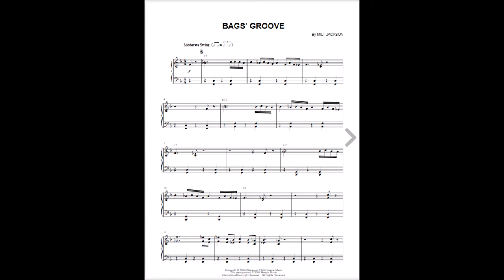Bags' Groove_by M. Jackson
An endeavor to capture the spirit of Bag's Groove in respect and tribute to Milt Jackson. Vibraphone is a restored Deagan 512 Performer and mallets are DT1 Balter "Drew Tucker".